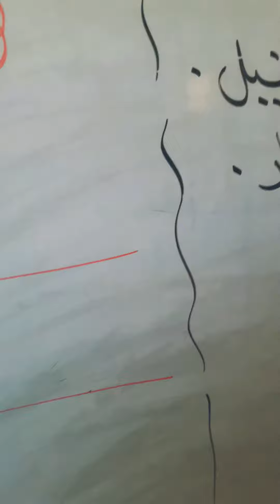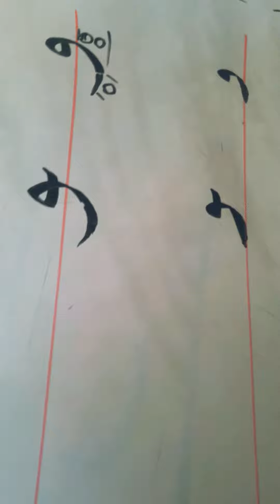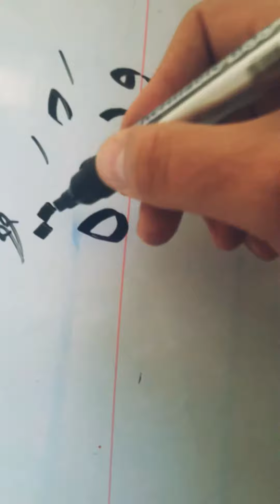لن تتخيل الفرق بين الرقعة والنسخ| كيف تحسن خطك بالقلم العادي مجانا |كيف تكتب بخط جميل بالقلم العادي.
كيف تكتب بخط جميل بالقلم العادي مجانا.
 الخط العربي PDFكيف تكتب بخط جميل بالقلم العادي مجانا.
تعليم الخط النسخ والرقعه
تعلم خط النسخ والرقعة
تعلم الخط النسخ والرقعة
تعلم خط الرقعة وخط النسخ
نماذج تعليم خط النسخ